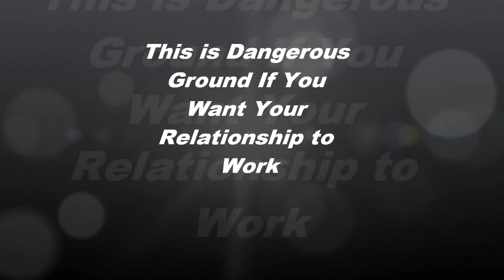Dangerous Ground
This is critical if you want your relationshops to work